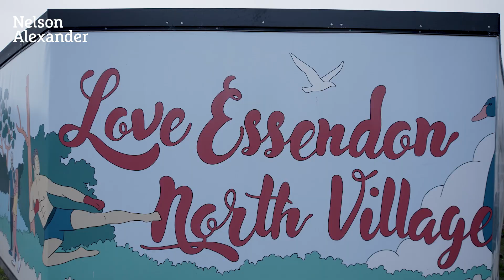6 Royal Avenue, Essendon North For Sale By Matthew Febey